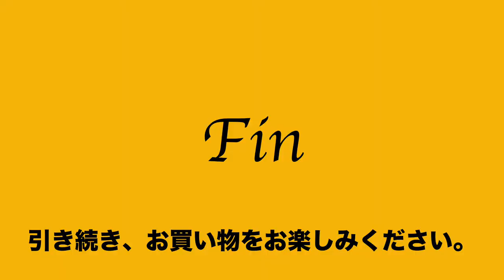ヤフオク2019:11:11 タケオキクチ TAKEO KIKUCHI ショルダーバッグ